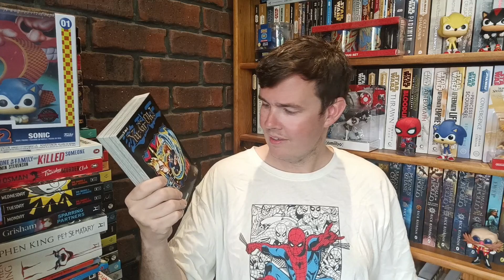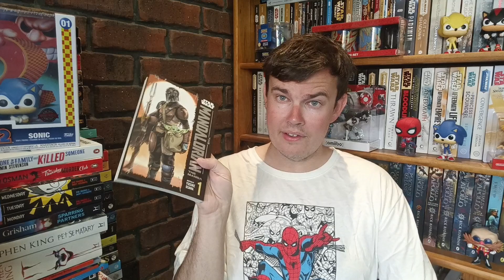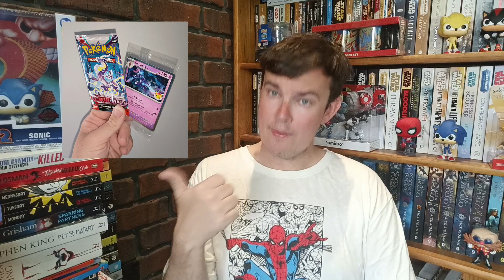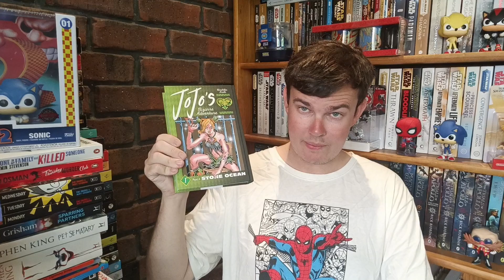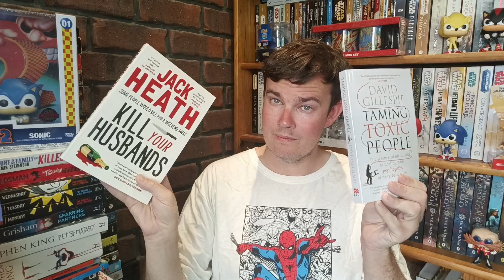February 2024 Haul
Just showing you what I hauled in February 2024